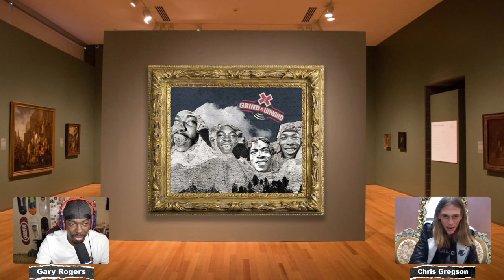Burning SWAMPFEST to the Ground | XG Grind & Unwind w/ Chris Gregson Ep. 41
In this episode, we sit down with Chris Gregson, to talk not only his skating but his innovative work behind the camera. Discover how he transitioned from being in front of the camera to becoming one of the most sought-after filmmakers in the skateboarding scene. We’ll delve into his creative process, the challenges of filming skateboarding vs BMX, as well as his influences in filming. Don’t miss this ride through the intersections of passion and creativity with a true master of the craft Chris Gregson on this week's episode of Grind & Unwind Episode 41.

XG: Grind & Unwind airs LIVE every Tuesday & Thursday on @XGames Twitch page!

Chapters
0:00 - INTRO
0:33 - CHRIS COMES ON
10:18 - WHY VERT SKATING DIED OUT
14:12 - HANGING UP THE PHONE ON GEOFF ROWLEY
16:11 - GETTING ON BLOOD WIZARD SKATEBOARDS
17:35 - STUDYING HOW SKATEBOARDING IS FILMED
21:08 - CAMERA EQUIPMENT GOT STOLEN
22:04 - MOVING TO SAN DIEGO
24:48 - WORKING FULL TIME AT 711
27:36 - CUSTOM VX1000
29:08 - HIRED BY ELEMENT AS A FILMER
34:03 - FILMER FOR THRASHER MAG
39:43 - FILMING BMX VS SKATEBOARDING
41:33 - FIRST X GAMES CONTEST
47:53 - SWAMP FEST
51:04 - GOING PRO FOR BLOOD WIZARD
53:25 - MT RUSHMORE OF SKATING
54:15 - FAVORITE X GAMES MOMENT
55:39 - KIND WORDS
56:48 - A MILLION BARS